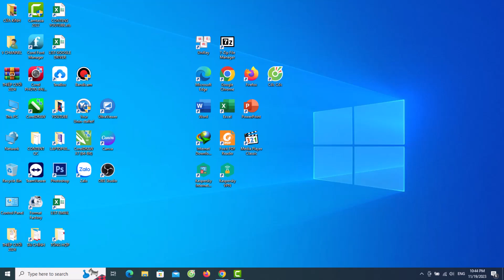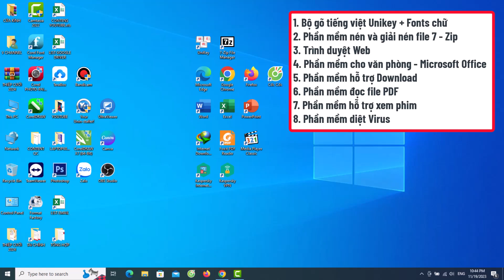Những phần mềm cần thiết sau khi cài lại Windows 10 | V Channel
Trong video này mình sẽ giới thiệu đến các bạn danh sách các phần mềm cần cài đặt cho máy tính của các bạn khi các bạn cài lại HĐH Windows 10.

1. Bộ gõ Tiếng Việt + Font chữ
2. Phần mềm nén và giải nén File 7 Zip
3. Trình duyệt Web
4. Phần mềm Microsoft Office
5. Phần mềm hỗ trợ Download
6. Phần mềm đọc File PDF
7. Phần mềm hỗ trợ xem phim
8. Phần mềm diệt Virus